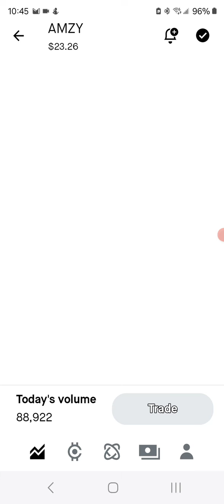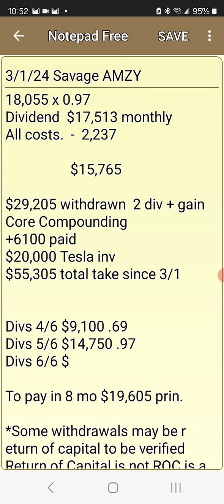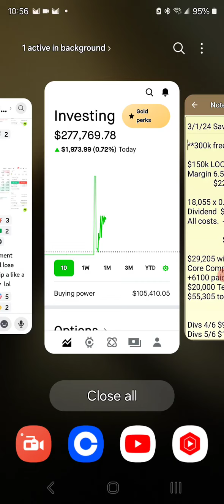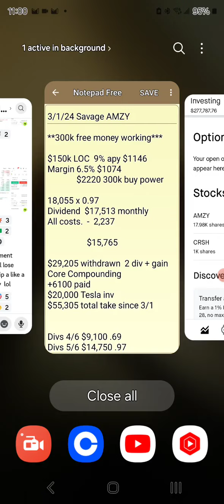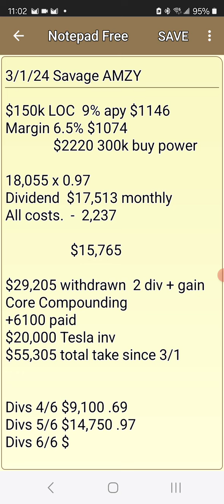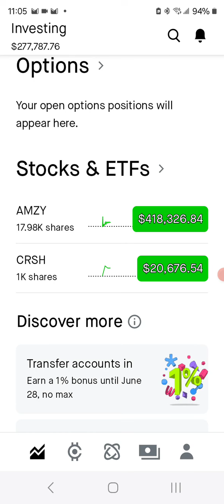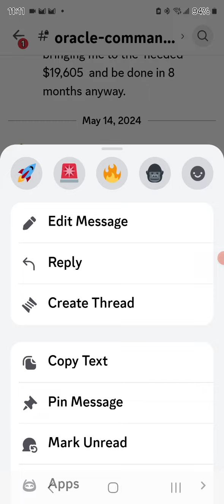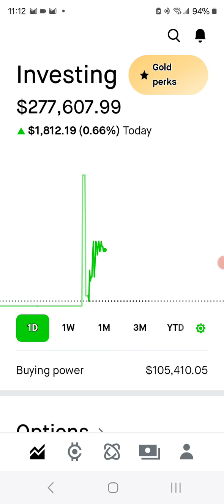Core Compounding Demonstration Creating Income From Dust. YieldMax Dividend ETF Income.